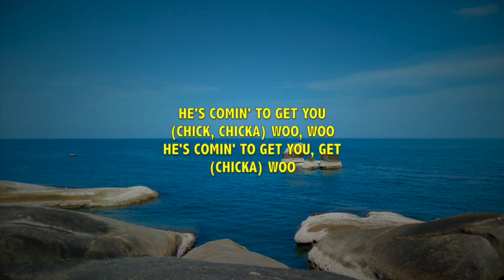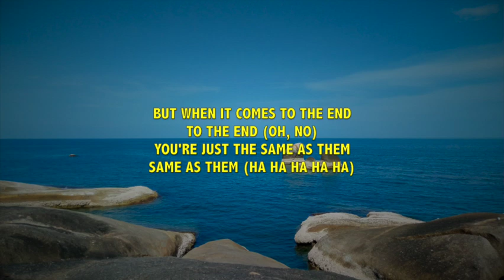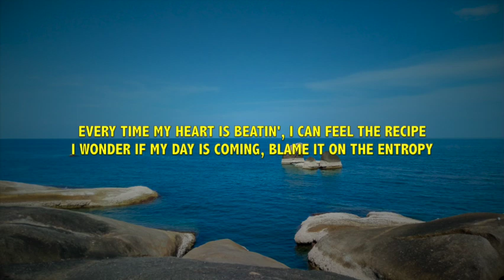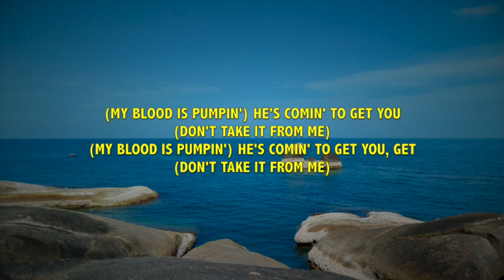Imagine Dragons - Sharks - Lyrics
This video is lyrics for a song called "Sharks" by Imagine Dragons